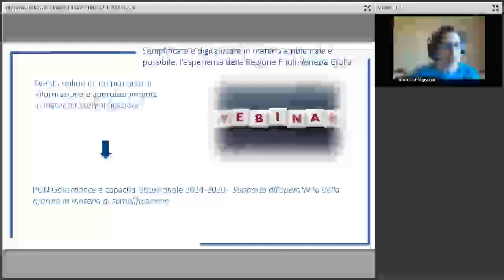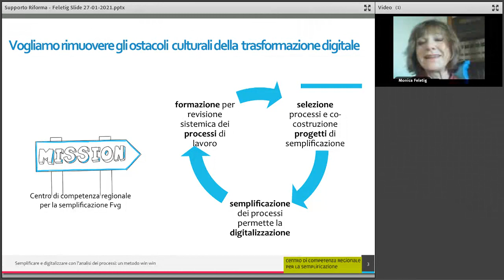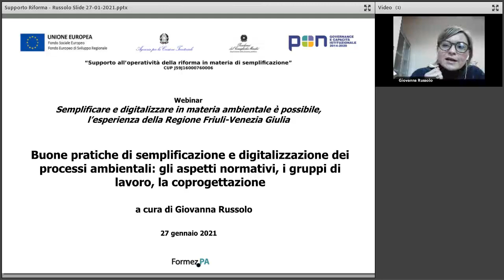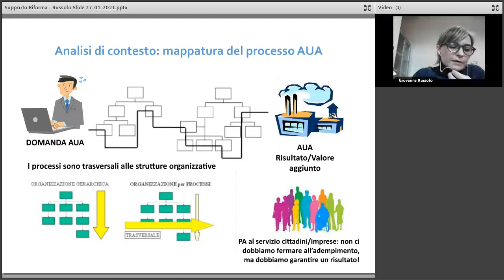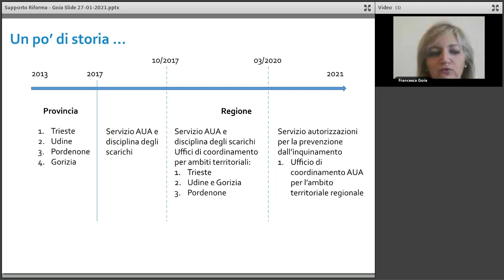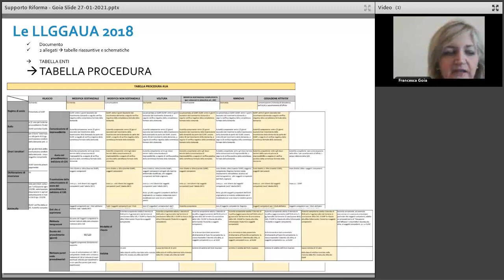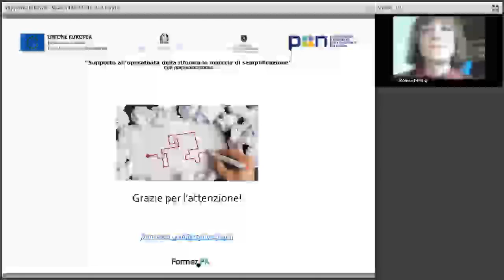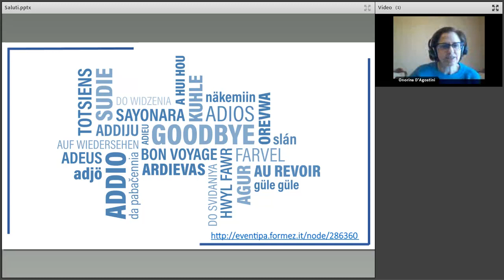Semplificare e digitalizzare in materia ambientale è possibile, esperienza del Friuli Venezia Giulia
In questo webinar, organizzato dal Centro di Competenza regionale per la Semplificazione della Regione Autonoma Friuli-Venezia Giulia, le relatrici - Monica Feletig, Coordinatrice del Centro di Semplificazione della Regione Autonoma Friuli-Venezia Giulia, Giovanna Russolo e Francesca Goia della Direzione centrale difesa dell'ambiente, energia e sviluppo sostenibile della Regione Autonoma Friuli-Venezia Giulia - raccontano come le Pubbliche Amministrazioni possano semplificare e digitalizzare anche i processi ambientali, a partire dai risultati raggiunti con le Linee guida AUA 2018 fino a oggi.

Il webinar è un’attività del progetto PON Governance e Capacità Istituzionale 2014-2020 Supporto all’operatività della riforma in materia di semplificazione, che FormezPA realizza su mandato del Dipartimento della Funzione Pubblica, e fa parte di un ciclo di webinar, programmati a partire da novembre 2020, sui temi segnalati come rilevanti dai Centri di Competenza Regionali per la Semplificazione attivati all’interno del progetto.